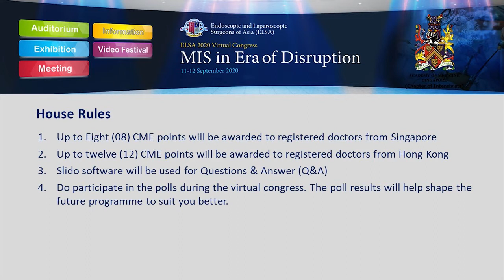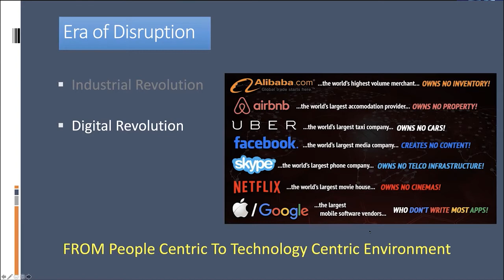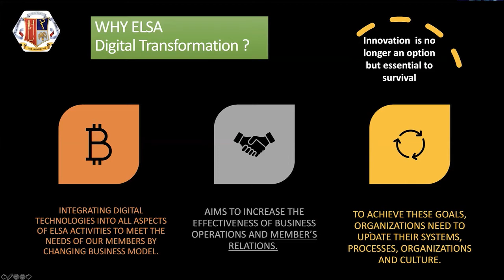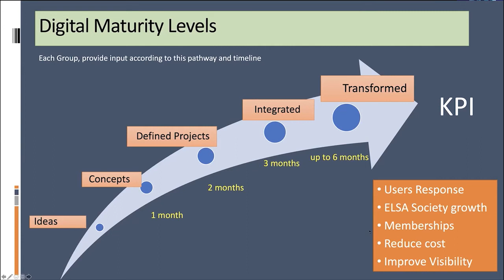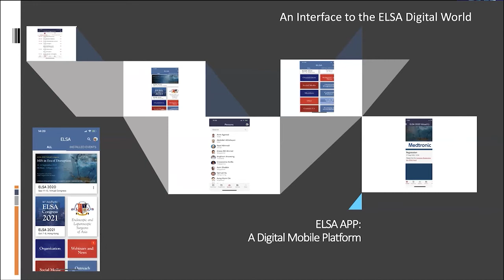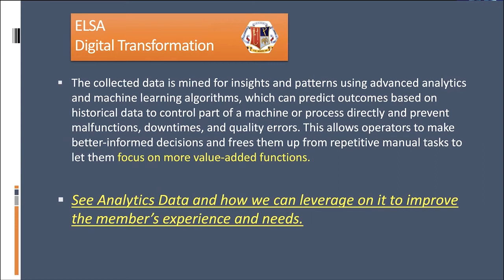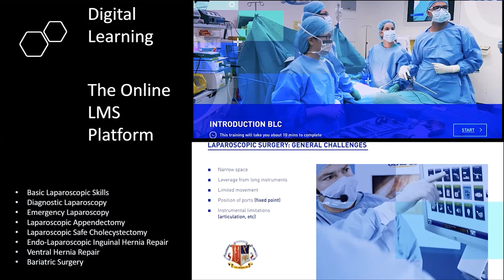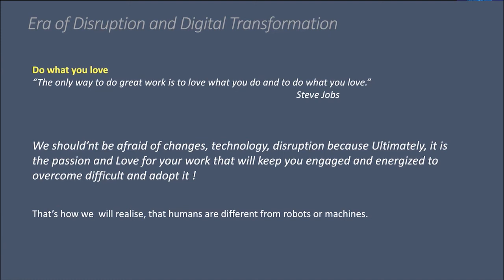ELSA Digital Transformation Lecture. Prof. Davide Lomanto - Secretary General ELSA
A Sharing Vision on the Role of Digital Transformation that Surgical and Medical Associations need to adopt to overcome the new normal